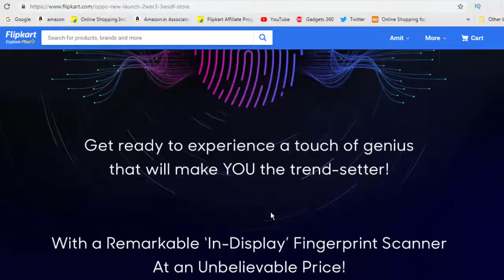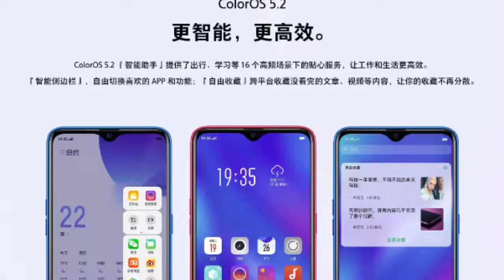Oppo New Upcoming Phone With In-display Fingerprint Sensor | Oppo K1 Under 18000 ?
Chinese smartphone maker Oppo is likely to launch a new mid-range smartphone in India via Flipkart soon. The company has made live a new landing page for a yet to be announced smartphone. Currently, the only piece of information we have about the device is that it will be a relatively affordable handset with an in-display fingerprint scanner. An image of the bottom part of the device can also be seen on the teaser page. Looking at the design of the handset from the teaser image, it is quite likely that this handset could be the Oppo K1 that was launched in China back in October 2018.

Oppo K1 Specifications and Features:-

The phone comes with a 6.40-inch touchscreen display with a resolution of 1080 pixels by 2340 pixels.
The Oppo K1 is powered by 2.2GHz octa-core processor and it comes with 4GB of RAM. The phone packs 64GB of internal storage that can be expanded up to 256GB via a microSD card. As far as the cameras are concerned, the Oppo K1 packs a 16-megapixel primary camera and a 2-megapixel secondary camera on the rear and a 25-megapixel front shooter for selfies.
The Oppo K1 runs Android 8.1 Oreo and is powered by a 3600mAh.

Oppo K1 expected price in India:-

In China, the Oppo K1 launched with a price tag of RMB 1599 yuan (INR 17,132) for the 4GB RAM variant, and RMB 1799 yuan (INR 19,275) for the 6GB RAM variant.